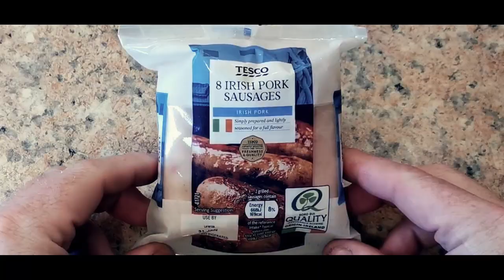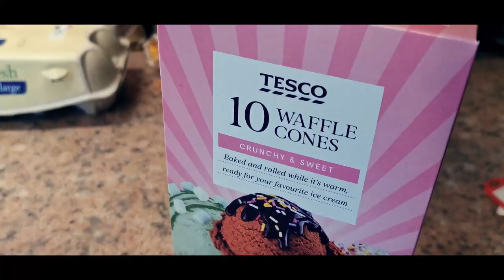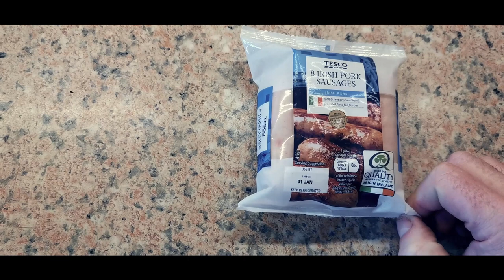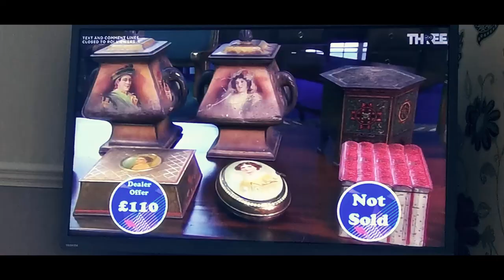Mashed Potato and Crispy Bacon "Ice Cream" - The Irish Guy Vlogs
Welcome to today video. So a few years back when living in Tipperary, I had a conversation with an old friend of mine about this weird but tasty sounding dish we created. An Ice cream cone that looks like an ice cream cone  bus is made from mash and bacon and sausage and maple syrup too. So today i gave it a go and I was surprised by the results!

Ingredients:
Potatoes
Waffle Cones
Bacon Lardons
A sausage (For the flake)
Maple Syrup
Food Colouring is optional

Music & Clips:
Wasp Kill by Rachel K Collier
Beatles Unite by Rachel K Collier
Pila Pala Paradise by Rachel K Collier